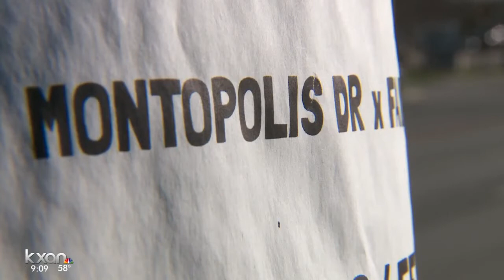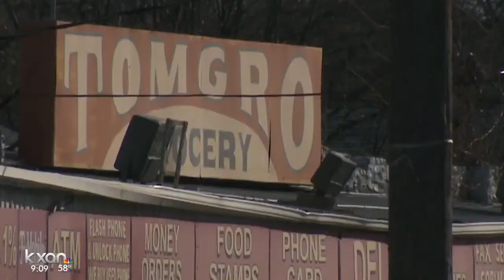Economic incentive changes could bring more middle-skill jobs to east Austin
The Austin Chamber has unveiled an agenda meant to improve the city’s affordability, ranging from housing needs to permitting and building.